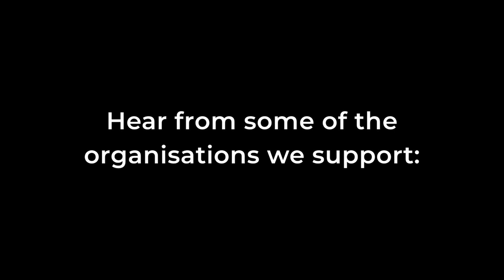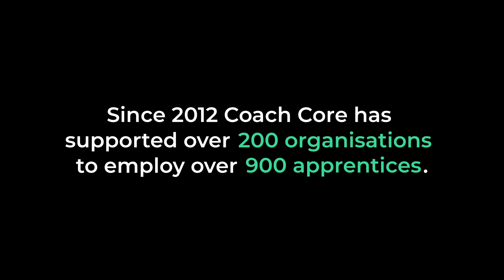Apprentices Have Transformed Our Organisation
Hear from some of the organisations we work with about the benefits of bringing on an apprentice as well as the funding and support Coach Core can provide.